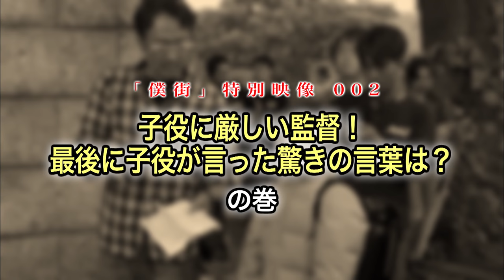子役・中川翼が監督から厳しく指導 映画「僕だけがいない街」メーキング映像を先行公開 Boku Dake ga Inai Machi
三部けいさんのマンガが原作で、藤原竜也さん主演の映画「僕だけがいない街」（平川雄一朗監督、3月19日公開）のメーキング映像が2月19日、動画サイト「MAiDiGiTV」で先行公開された。メーキング映像では、主演の藤原さんがクランクインするシーンのほか、藤原さん演じる主人公の小学生時代を演じた子役の中川翼くんが、平川監督に「もう一回」「真剣にやってくれ」など厳しく指導される場面や、翼くんが監督に抱いている熱い思いを語る姿が収められている。

　「僕だけがいない街」は、2012年6月から同誌で連載されてきた三部けいさんのマンガで、コミックスは1～7巻で計254万部を発行しており、今年の「マンガ大賞2016」にもノミネートされている。母が殺された事件の容疑者となった29歳の藤沼悟が、特殊な能力で過去に戻り、小学生時代に起きた連続誘拐事件の謎などに挑む……というストーリー。テレビアニメ化もされ、現在、フジテレビの深夜アニメ枠「ノイタミナ」で放送されている。

　実写映画版は、ヒロイン・片桐愛梨役を有村架純さん、悟の母役を石田ゆり子さん、悟の小学校時代の担任役を及川光博さん、物語の鍵を握る少女・雛月加代役を鈴木梨央さんが演じる。

　小学生時代の悟を演じる翼くんは2005年12月6日生まれの10歳。現在放送中の綾瀬はるかさん主演の連続ドラマ「わたしを離さないで」（TBS系）で、三浦春馬さん演じる土井友彦の幼少期も演じている。

"Child actor Tsubasa Nakagawa taught strictly by director.Behind-the-scene video premiere of movie “Boku Dake ga Inai Machi”

The Behind-the-scene video of the movie “Boku Dake ga Inai Machi” (directed by Yuichiro Hirakawa, to be premiered on March 19th) starring actor Tatsuya Fujiwara, which is adapted from a manga by Kei Sanbe was premiered on the video website “MAiDiGi TV” on 19th February.

In the Behind-the-scene video, in addition to main actor Fujiwara's scene, there are scenes when child actor Tsubasa Nakagawa, playing as the primary school kid of the leading character played by actor Fujiwara, was directed strictly by director Hirakawa: ""one more time"", ""do it seriously for me"", and the scene when Tsubasa told the director his passion. "